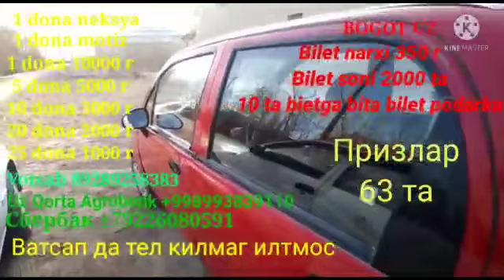BOGOT UZ канолинда 1чи уйинга старт берилди, омадингизни синап куринг, нархи 350р!!!